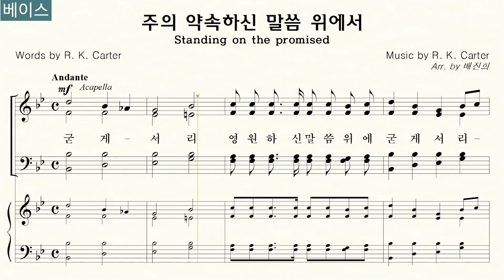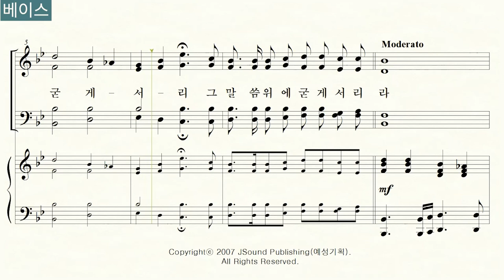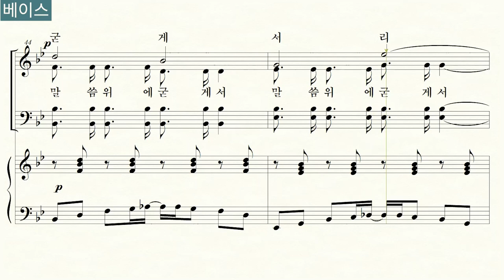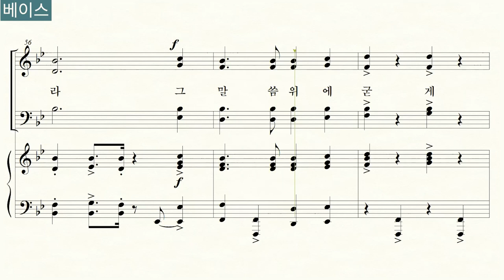주의 약속하신 말씀 위에서_Standing on the promised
곡명: 주의 약속하신 말씀 위에서_Standing on the promised

00:00 전체듣기
02:27 소프라노
04:54 알토
07:20 테너
09:46 베이스